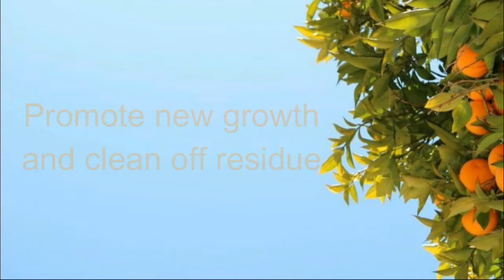Simix AgPlus Citrus Tree Cleaner: New Growth & Cleaning Residue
Simix AgPlus Citrus Tree Cleaner is a safe and effective way to remove residue from citrus greening, citrus canker and other tree fungi. Go to simixagriculture.com to learn more.